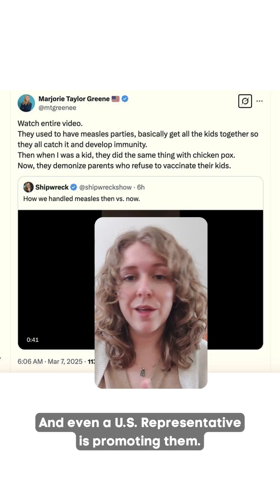Measles is no party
Some parents in the United States are taking their kids to measles parties, and even a U.S. Representative is promoting them. The idea behind these parties is that children are intentionally exposed to someone with measles in the hope of building natural immunity to the virus. And we need to address this, because while we understand that some parents may want to explore such activities in an attempt to strengthen their children’s immune systems, in reality, these measles parties are extremely dangerous.

The best and safest way to protect your child against measles is through immunization. And we encourage you to talk to your doctor, nurse, pharmacist, or local public health office about the measles vaccine.